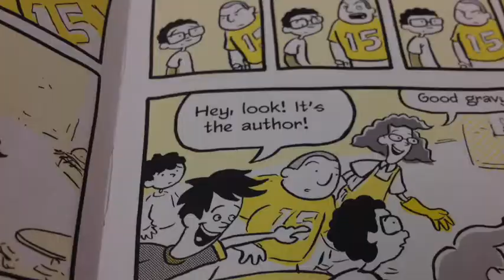Lunch Lady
description